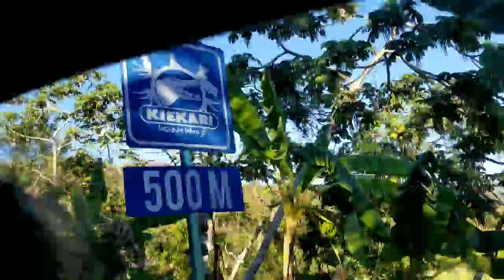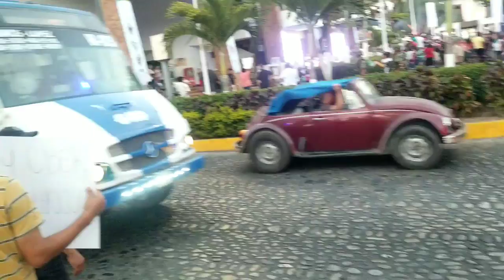PUERTO VALLARTA, SINALOA,ZUMATLAN